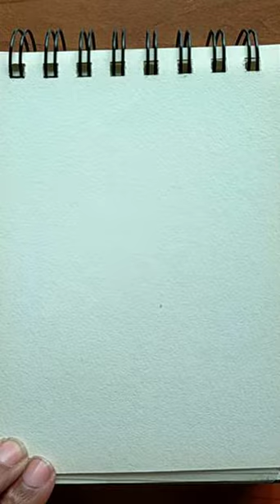How To Draw A Cricketer Batsman Easy Drawings | Magic Drawings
How To Draw A Cricketer Batsman
how to draw easy for beginners